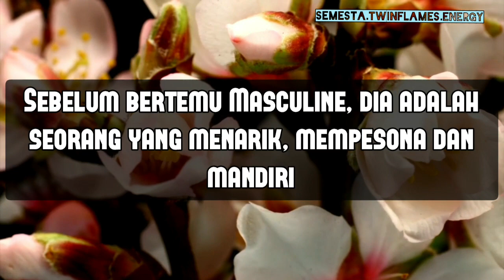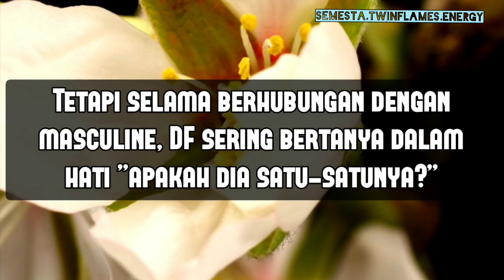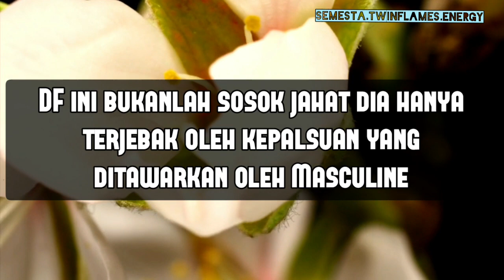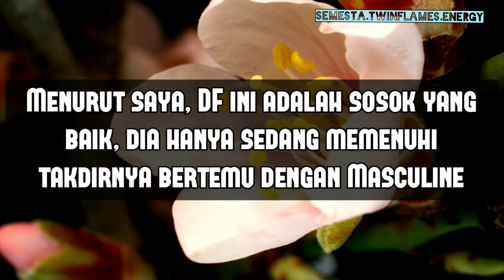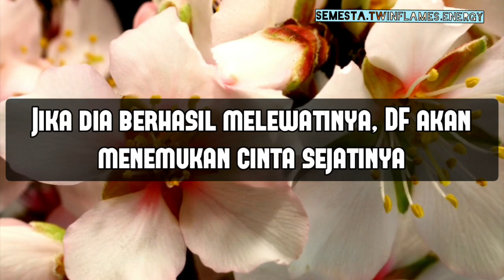Terjebak kepalsuan | suara hati DF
☆Energi itu kekal tetapi bisa berubah - ubah

☆Energi Anda menarik video ini, saya menyarankan untuk komen atau sukai sebagai claim dan sarana menyalurkan energi positif ke semesta dan menjadi nyata

☆Semua pesan di chanel ini bersifat abadi ,kapanpun kalian tertarik untuk melihatnya berarti ditujukan untuk kalian

☆Karakter Bulan mempengaruhi pergerakan manusia tidak mempengaruhi Energi asal

☆Kartu yang saya pakai :

●Love Oracle
●Twin Flames Oracle
●Divine Masculine Oracle
●Divine Feminine Oracle
●Karmic Oracle
●The Hidden Wood Tarot
●Hoodoo Tarot
●Dark Wood Tarot
●Wishdom Of Rumi Oracle
●Rumi Oracle
●Selfcare Oracle
●Work Your Light Oracle
●Lover Oracle
●Rider Tarot
●Before Tarot
●After Tarot
●Dark Mirror Oracle
●DLL

☆Mohon disubscribe ya, agar saya selalu mendapat energy positif dari kalian yang mendukung channel ini
Kekuatan energi itu akan saya pakai untuk channeling energi Twin Flames 💖

☆Tidak menerima pembacaan tarot secara pribadi